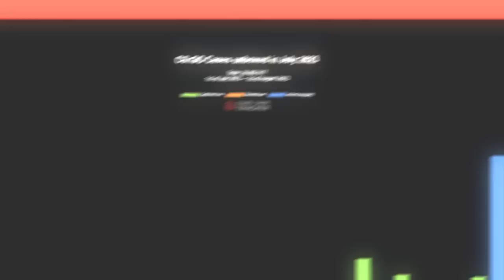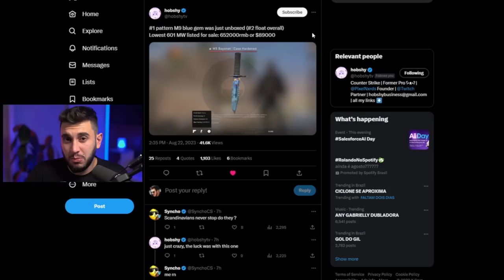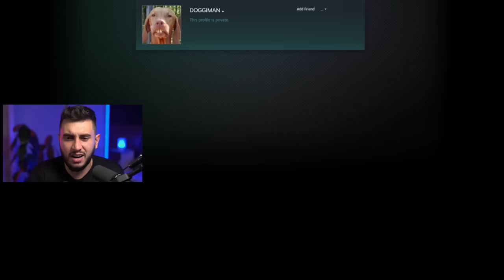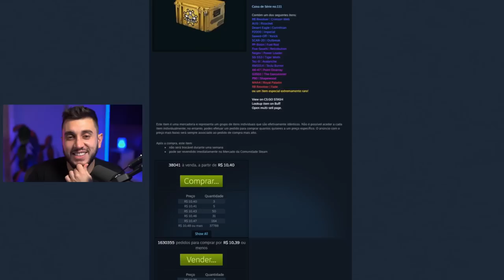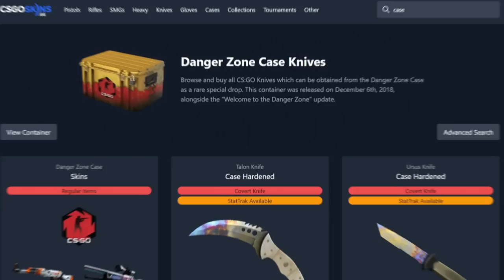MAIS UMA BLUE GEM FOI DROPADA (R$400.000,00)